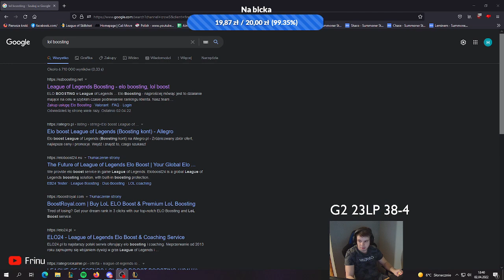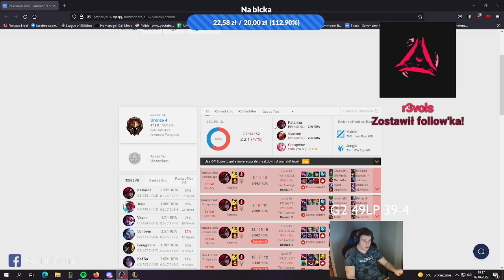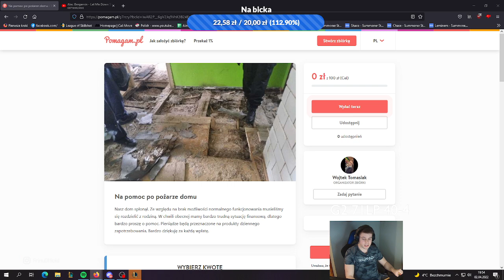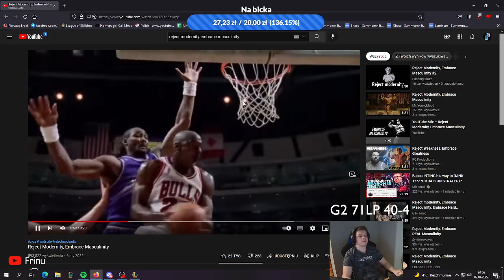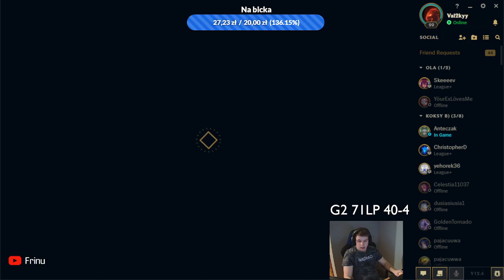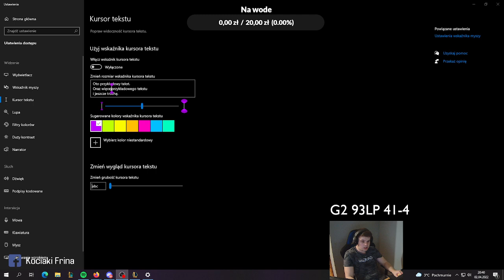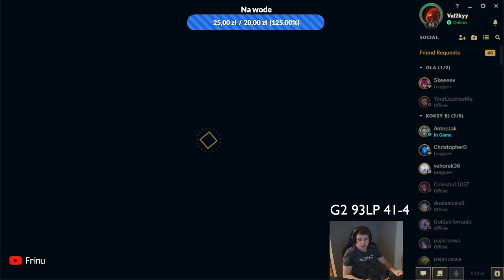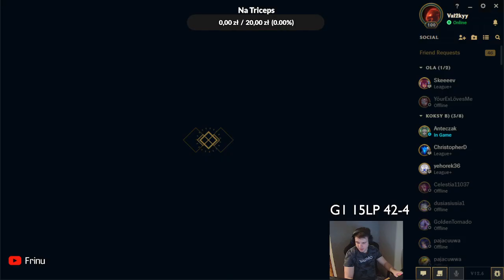IRON TO DIAMOND 38W 4L (02.04.2022)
📋 Patch 12.6